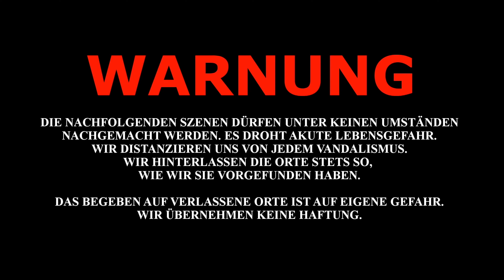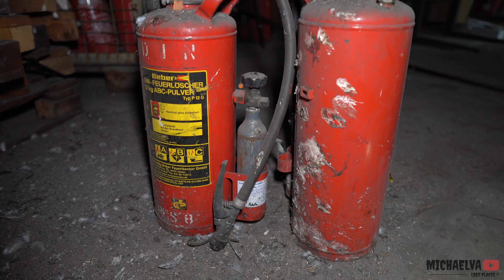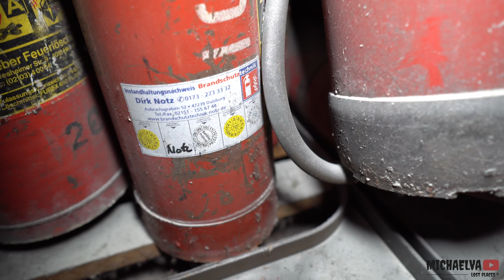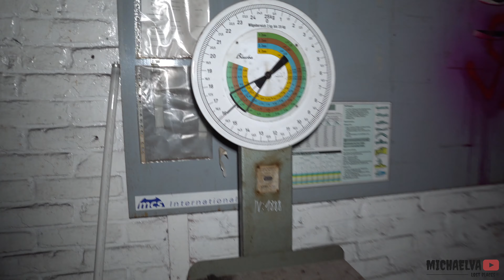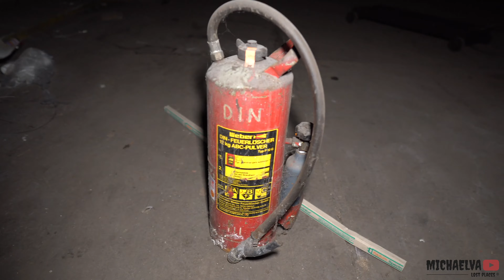Lost Place : Zurückgelassenes Stahlwerk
Videobeschreibung Neues Intro 2019